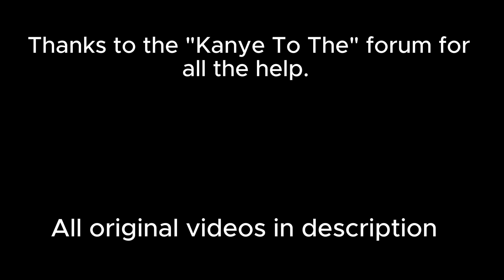ALL Found Flashing Lights 2 Live Peformances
Abu Dhabi Grand Prix:
(im too lazy to pick them out)